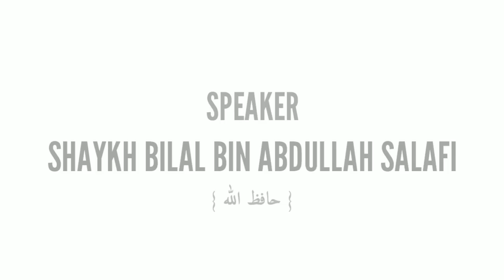Best short clip | 29th Mar 2019 | Big Distraction |Tiktok| Youths | Shaykh Bilal Bin Abdullah salafi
Jummah khutbah

Speaker: Bilal Bin Abdullah salafi

Language : kashmiri

Venue : Jamia Ahlihadith Solina Srinagar

1.mushtaq veeri latest videos 2018
2.mushtaq veeri 2018
3.mushtaq veeri naats 2018
4.sheikh tawseef ur rehmaan best lecture
5.mushtaq veeri's full lectures 2018
6. Tawseef ur rehmaan about love
7.ishq love mohabbat before marraige
8.boys and girls falling in love
9.ishq love before marraige
10.sheikh tauseef ur rehmaan emotional bayaans
11. Bilal Bin Abdullah salafi about tiktok and pub g

Thankyou

Thankyou

                        PRODUCTION